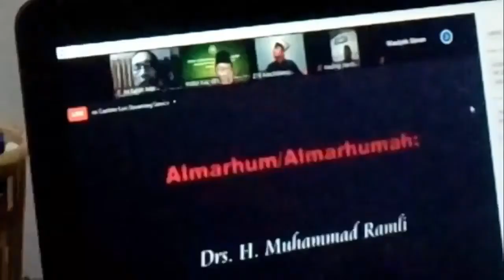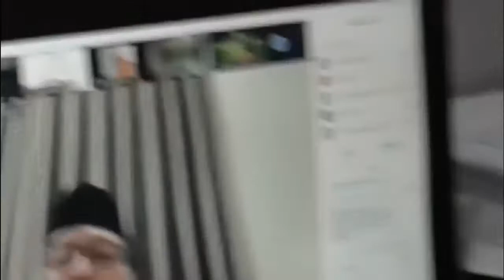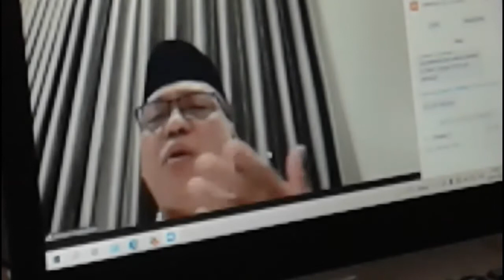Takziah Virtual PW.Muhammadiyah Kalsel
Takziah Virtual PWM Kasel
Hari Jum’at tanggal 30 Juli 2021 PWMuhammadiyah Kalimantan Selatan mengadakan takziah virtual untuk telah meninggalnya tokoh-tokoh Muhammadiyah yaitu Bapak HM.Ramli, Bapak Alfian KHairani, Baoak Umransyah Ali, Ibu Norhayani , Bapak Abdul Gani dan Bapak Zulkifli. Dalam acara tersebut selain ada sambutan dari Ketua Muhammadiyah Kalimantan Selatan Bapak Tajuddin Noor, juga ada Tausyiah oleh Bapak Prof.H.A.Khairuddin. Acara virtual juga dihadiri oleh Walikota Banjarmasin  Bapak Ibnu dan wakilnya Bapak Arifin. Salah satau materi ceramah Bapak Prof.Khairuddin adalah amalan agar dilapangkan kubur, yaitu membaca surah Al-Mulk sebelum tidur setiap hari

Agardilapangkankuburamalkan membacasurahAl-Mulksebelumtidursetiaphari